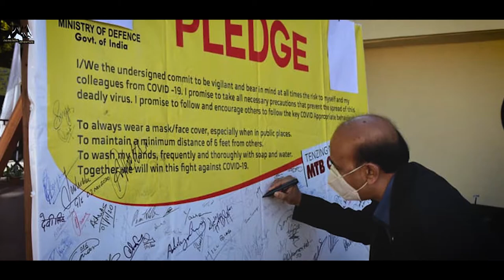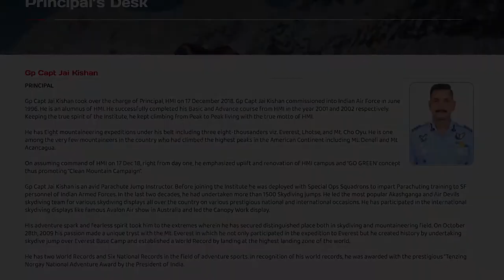Himalayan mountaineering institute - History/ Courses / HMI Darjeeling / History of HIM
History of Himalyan mountaineering institute
Himalayan institute of mountaineering institute

video Edit and directed by - Kabir Koli .

The Himalayan Mountaineering Institute (HMI) is one of the premier mountaineering institutes in the world. Founded on November 4th, 1954 by none other than Pandit Jawaharlal Nehru, the first Prime Minister of India, to commemorate the first successful ascent of Mount Everest by late Tenzing Norgay Sherpa & Sir Edmund Hillary. Being the premier mountaineering institute of South-east Asia, HMI is also referred to as the Mecca of Indian Mountaineering. The Institute has an international reputation and has trained thousands of people from across the globe in mountaineering and allied adventure activities

content HIM - HIMALAYAN MOUNTAINEERING INSTITUTE, Jawahar Parvat, Darjeeling – 734101. West Bengal, India.
Call : +91 – 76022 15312 (Training Office)

information taken by - HMI website .